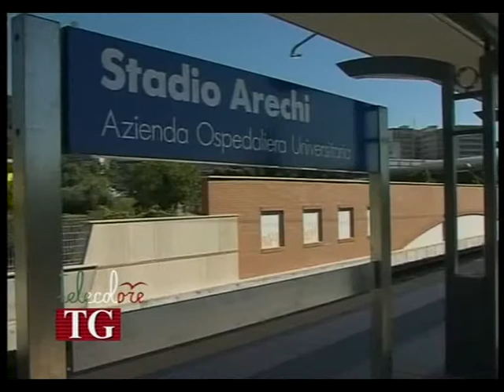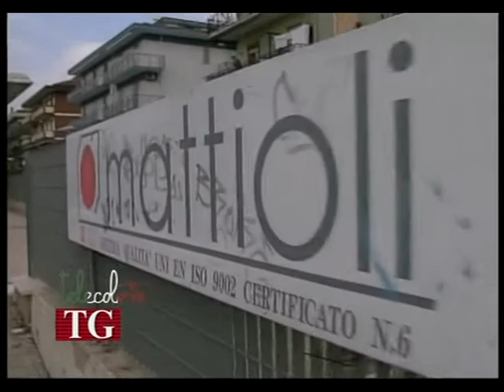De Luca: La metropolitana di Salerno arriverà nella Piana del Sele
La metropolitana leggera di Salerno arriverà fino a Battipaglia ed Eboli. Lo ha detto il vice ministro alle infrastrutture e trasporti, Vincenzo De Luca, che ieri a Roma ha firmato l'intesa per l'avvio delle procedure. (240513 Antonella D'Annibale)